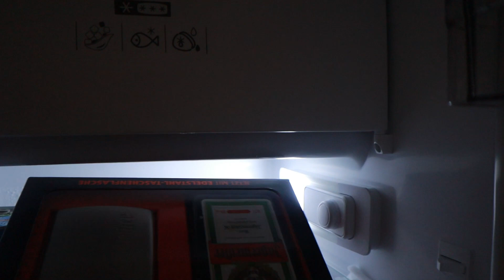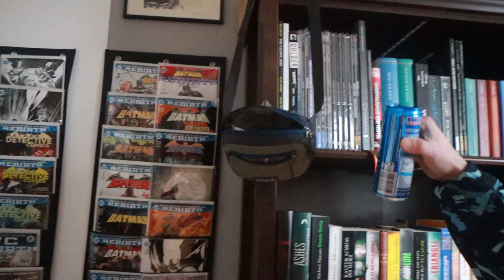Roomtour 2021 deutsch ➡ Single Mann ➡ So wohnt Ermin 🙌 chaotisch oder ordentlich ❓🤔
►► Meine Amazon-Produktempfehlungen auf einen Blick:

N. Pistola
Hermann-Albertz-Str. 182
46045 Oberhausen

eure Nicki ♥